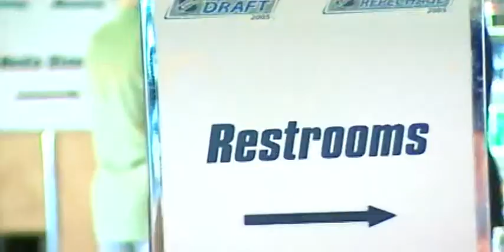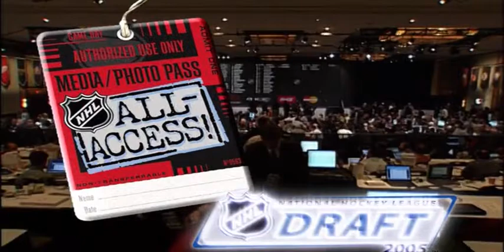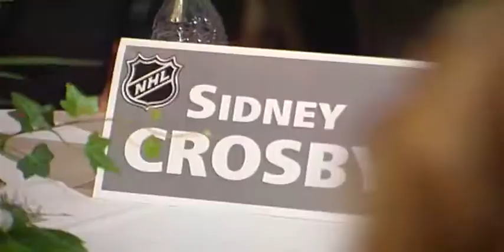2005 NHL Entry Draft All Access Pt 5 Sidney Crosby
2005 NHL Entry Draft All Access  Sidney Crosby